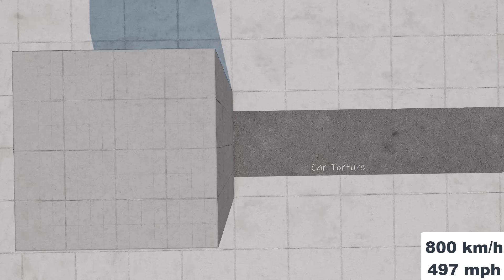Audi RS5 VS Wall 800 km/h (250) cars crash test | beamng drive | car torture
Audi RS5 VS Wall (250) cars crash test | beamng drive | car torture